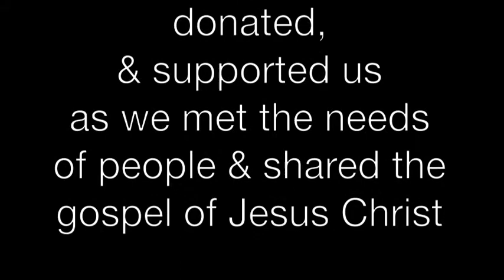Mexico & So Cal 2013